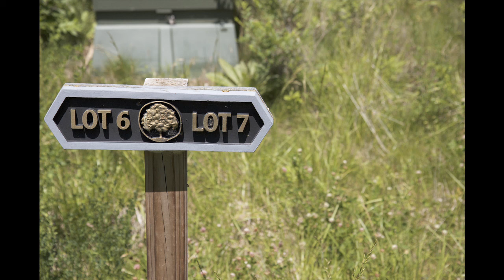Lots for Sale Greenfield MN Heritage Woods Lots 6 & 7 OhnstadHomes.com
Buffalo School District
Horses welcome
Suitable for Walkout
Bring your own builder!